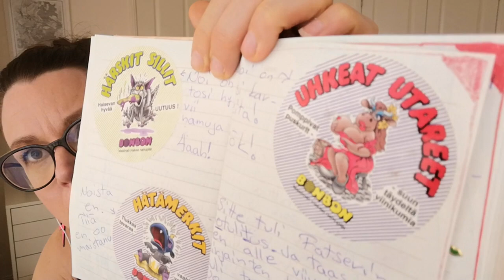ASMR SUOMI / Päiväkirja lukua, osa 2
Aijaijai, nyt mennään vuodessa 1990 ja tiukkaa 10v. mimmin tilitystä luvassa..